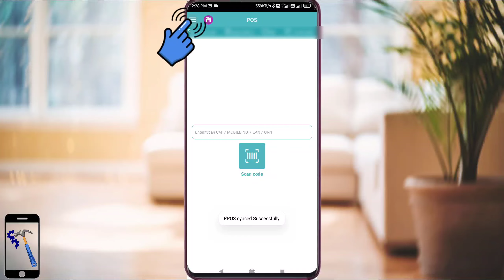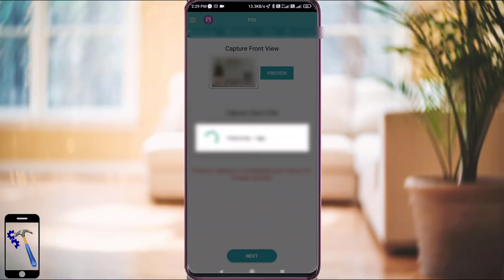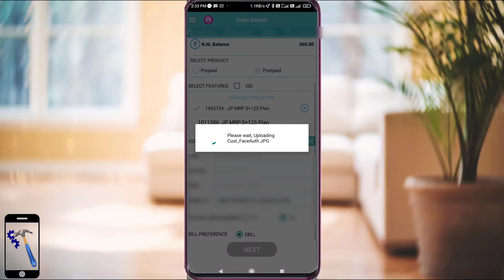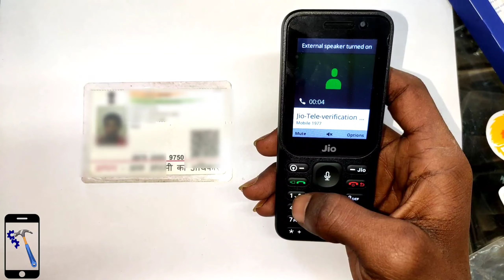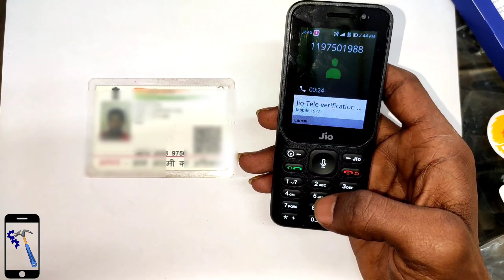How to activate jio phone // How to activate jio phone outside sim //jio फोन कैसे एक्टिवेट करें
Hey guys
        I am Sanjay Das

Video shoot by---BIJOY DAS

type---

Jio phone activate
jio sim activation
jio phone activation
jio sim activate
jio sim active
jio phone active
how to activate jio phone
how to activate jio sim
how to activate jio sim card
how to get jio sim
how to get new jio sim
how to get jio phone
how to get new jio phone
how to take my jio sim
how to take my jio phone
how to get my Airtel no on jio phone
how to get my Vodafone no on jio phone
how to get my bsnl no on jio phone
how to get my no on jio phone
how to get my sim no on jio phone